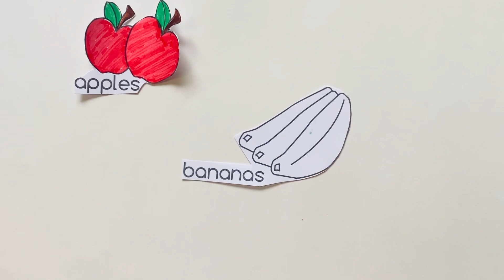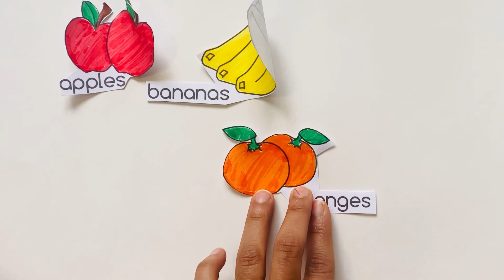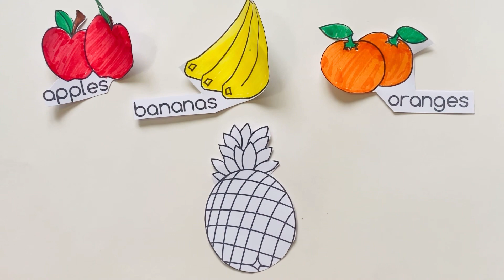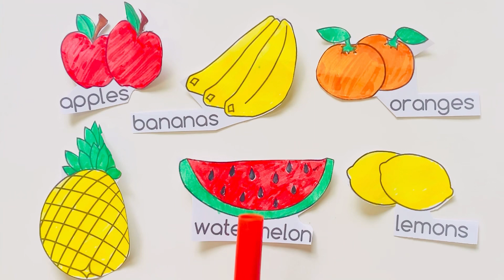Apple, Banana, Orange and more fruits for kids